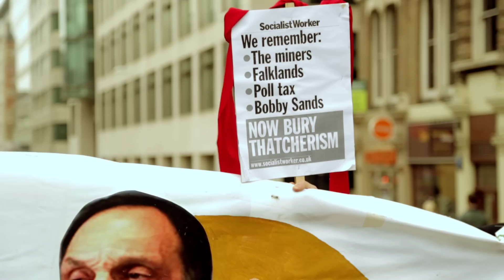Why did people hate Margaret Thatcher? (Documentary)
A short documentary, shot at the funeral procession of the late baroness Margaret Thatcher. We went to find some insight into the era of the former prime minister, how her policy's effected those in Britain, both during her time in downing street and in today's society. Where there is hate is there also admiration?